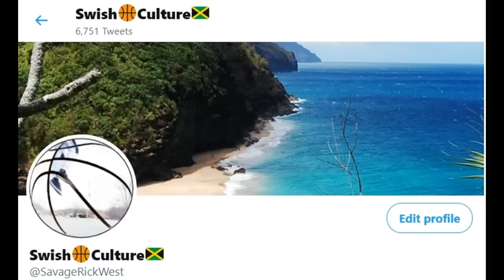Steph Curry's Top 5 Most Demoralizing 3 Point Bombs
Steph Curry has been putting on the greatest show on earth!

Edit** Fedex Forum instead of Fiserv Forum. Fiserv is the Bucks Arena.

Main Background/Ending Music by Enjenner